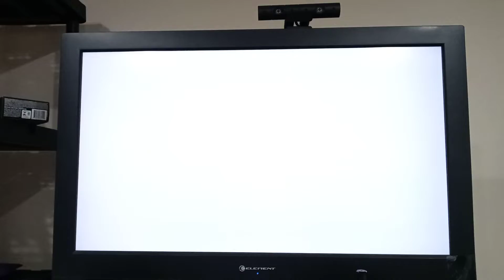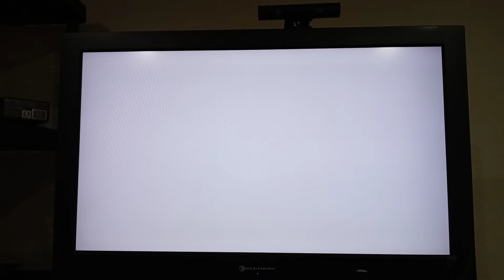Db Xenoverse 2- Ultra Instinct-sign- Goku is coming. (I won the vote!)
Chris: I won the vote guys!